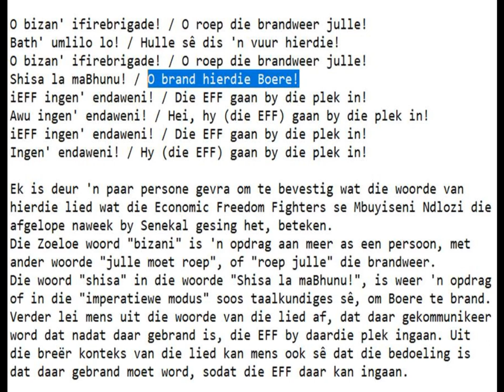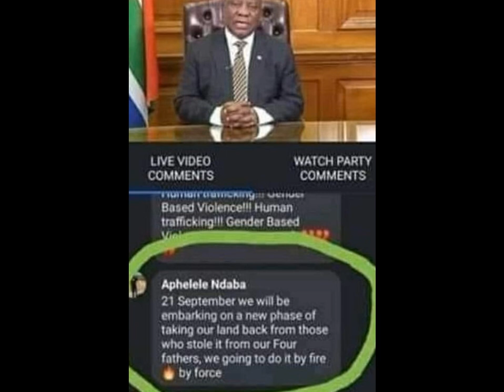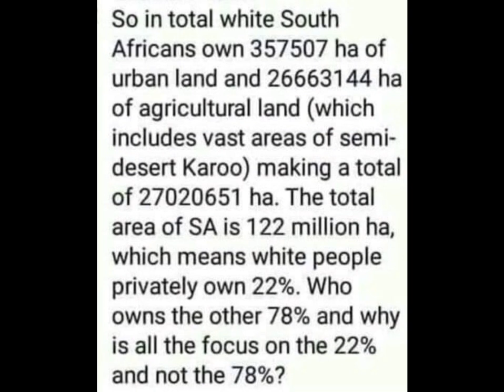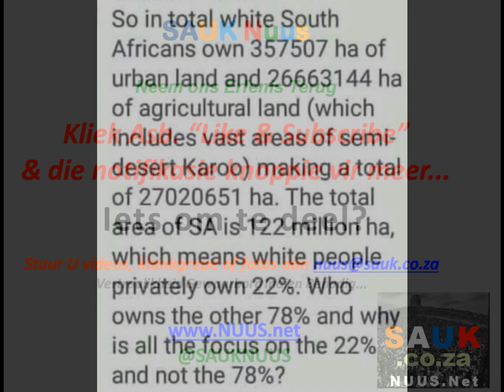EFF Sing "Brand Hierdie Boere, EFF Gaan By Die Plek in" by Senekal! Maar Mag Boere Hulself Verdedig?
By Senekal2 het die Economic Freedom Fighters (EFF) se Mbuyiseni Ndlozi 'n lied gesing wat klink asof hy EFF volgers aanhits tot brandstigting. Die roep van die brandweer kan sarkasties bedoel gewees het, om te beweer dat hulle onskuldig is.

Hier is die vertaling:

O bizan' ifirebrigade! / O roep die brandweer julle!
Bath' umlilo lo! / Hulle sê dis 'n vuur hierdie!
Shisa la maBhunu! / O brand hierdie Boere!
iEFF ingen' endaweni! / Die EFF gaan by die plek in!
Awu ingen' endaweni! / Hei, hy (die EFF) gaan by die plek in!
Ingen' endaweni! / Hy (die EFF) gaan by die plek in!

Frikkie Mulder is deur 'n paar persone gevra om te bevestig wat die woorde van hierdie lied wat die Economic Freedom Fighters se Mbuyiseni Ndlozi die afgelope naweek by Senekal gesing het, beteken.
Die Zoeloe woord "bizani" is 'n opdrag aan meer as een persoon, met ander woorde "julle moet roep", of "roep julle" die brandweer.
Die woord "shisa" in die woorde "Shisa la maBhunu!", is weer 'n opdrag of in die "imperatiewe modus" soos taalkundiges sê, om Boere te brand.
Verder lei mens uit die woorde van die lied af, dat daar gekommunikeer word dat nadat daar gebrand is, die EFF by daardie plek ingaan. Uit die breër konteks van die lied kan mens ook sê dat die bedoeling is dat daar gebrand moet word, sodat die EFF daar kan ingaan...